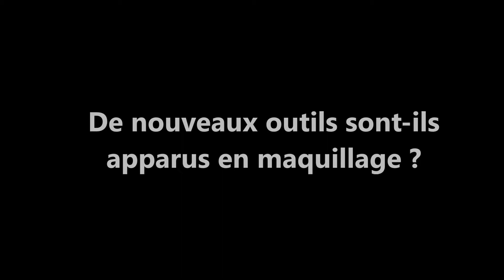Les Métiers du cinéma: Pierre-Olivier Persin, maquilleur (Un Illustre inconnu, La Vie d'Adèle)